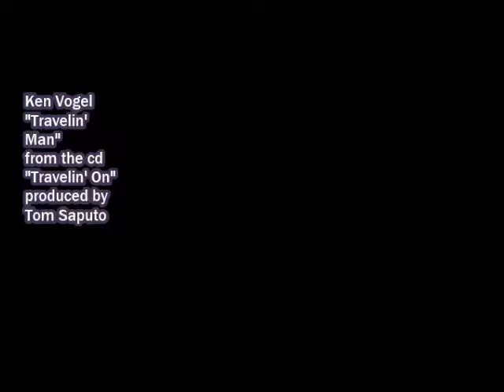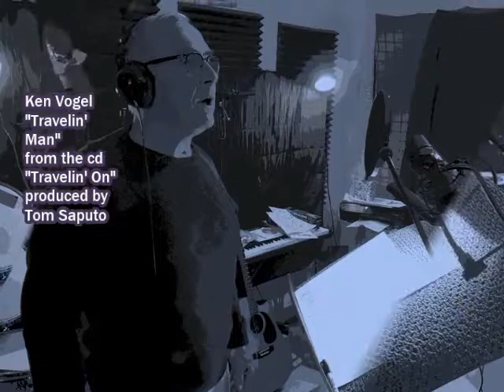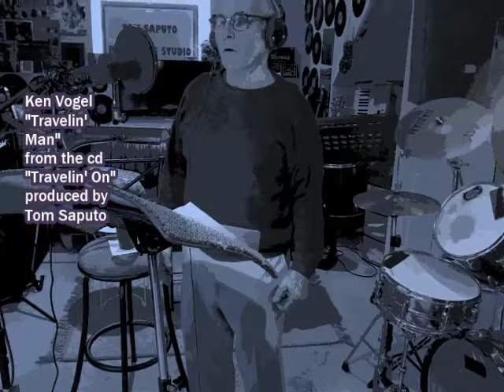Ken Vogel Travelin' Man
from the "Travelin' On" CD"    Produced by Tom Saputo